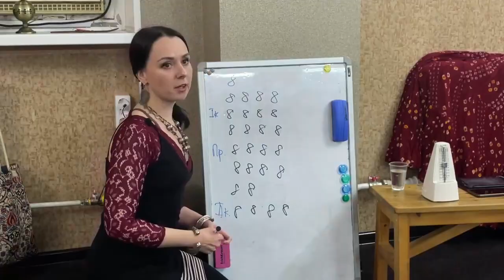Класс по музыкальности: как это было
18 ноября 2023